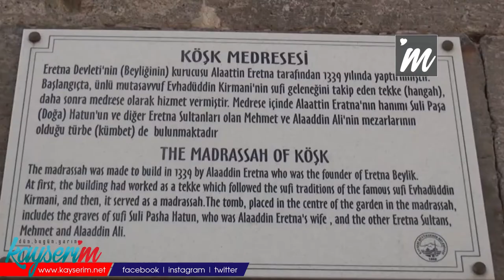Defineciler tarafından tahrip edilen 'Köşk Medrese' onarılmayı bekliyor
-KAYSERİ'de defineciler tarafından geçtiğimiz yıl tahrip edilen ve mart ayında rüzgarda çatısı uçan 681 yıllık Köşk Medrese, onarılmayı bekliyor.

Kayseri'nin Melikgazi ilçesi Gültepe Mahallesi'nde Eretna Devleti'nin kurucusu Alaeddin Eretna tarafından 1339 yılında yaptırılan Köşk Medrese, kentin en önemli yapıları arasında yer alıyor. Medrese içerisinde, Alaeddin Eretna, eşi Sulipaşa Hatun ve oğulları Gıyaseddin Mehmed ile Gıyaseddin Mehmed'in oğlu Aleaddin Ali'nin mezarları yer alıyor. Geçen yıl defineciler tarafından tahrip edilen, 5 ay önce de rüzgarda çatısının bir bölümü uçan tarihi medrese, onarılmayı bekliyor.

'YAPININ KENDİSİ SAĞLAM'

Tarihçi-Yazar Mustafa Cingil, Köşk Medrese'nin Eretna Devleti döneminde yapıldığını belirterek, "Yapıya çeşitli zamanlarda bakım yapılmasına rağmen ne yazık ki şimdiki hali içler acısı. Köşk Medrese'nin etrafı kötü bir hal aldı. Medrese geçen yıl define avcılarının saldırısına uğradı. Bu yıl bakımsızlık nedeniyle çatısı çöktü. Yapının kendisi sağlam ancak sonradan yapılan düzenlemelerde büyük sıkıntı var. Yapılan eklentilerin dikkatli bir şekilde yeniden yapılması gerekir" ifadelerini kullandı.